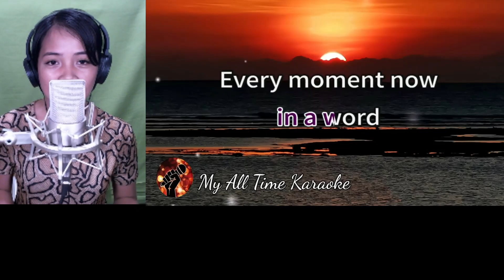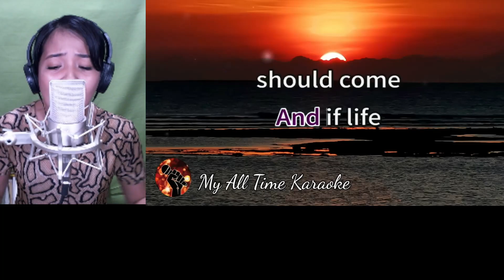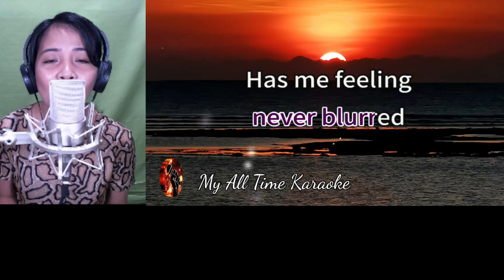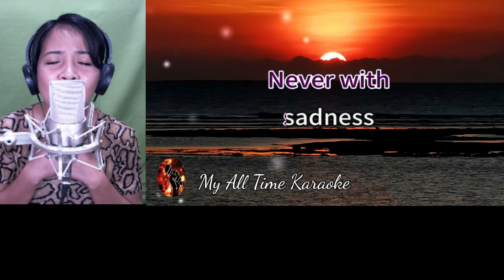Two Words Cover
Should there be any issues regarding this music, pictures or label used in this song, you may notify me through this email

Songwriters: Kanye West / Leslie Pridgen / Carlos Delano Wilson / Louis B. Wilson / Ricardo Wilson / Dante Smith
Popularized: Lea Salonga